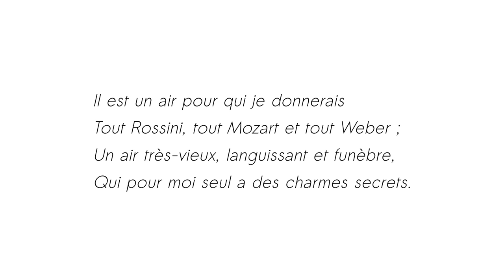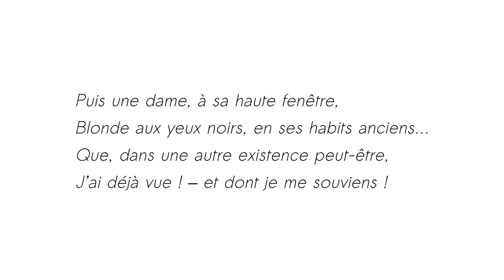Fantaisie - Gérard de Nerval - Thalie Envolée (HD)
Enregistrement audio du texte « Fantaisie » de Gérard de Nerval dans le cadre du projet Thalie Envolée

Crédits :

Texte : Gérard de Nerval
Interprétation : Valéry Stasser
Direction : Laurie Willième
Captation & Mixage : Matthieu Van Dyck
Vidéo : Antoine Motte dit Falisse
Piano : Beethoven - Paul Pitman (CC-PD)